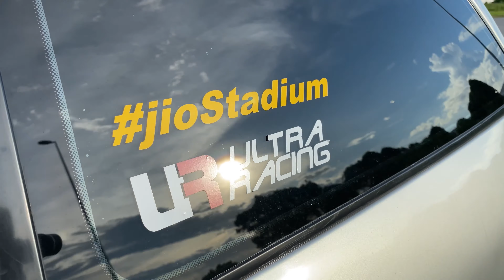DRAG SERIES : EPISODE 4 | Satria GTi 1.8 vs Kelisa 1.3 Turbo | Huracan steals the show!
Another week, another Episode!!

Thank you so much for tuning in & thank you so much for helping us getting our first 1k view on our last episode ! It was motivating, and surely has inspired us to continue to create more, in sha allah.

God willing, with you guys and everyone else’s support, we could go further and do more things for you guys.. on behalf of the fast culture family, we would like to thank you and we are forever grateful for your love & support..

Let’s try to get this episode 100 likes & 2k views shall we?

Let’s go fast fam ‼️

Proton Satria GTi 1.8 na VS Perodua Kelisa 1.3 Turbo

Thank you to Ricky & baby for allowing us to film their rides and help us by making this episode happened..

Thank you also to Amir Mostapa, Alex, Ayie, Isaac, Chris for helping me with the video recording..

Thank you to Syahrul, Syiham, kelvin, Darrel for hosting the show with me..